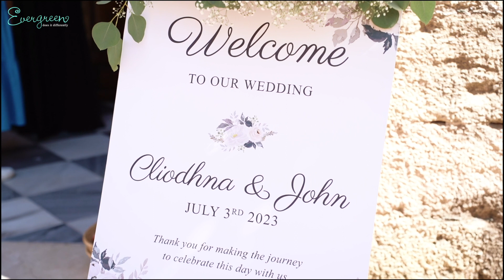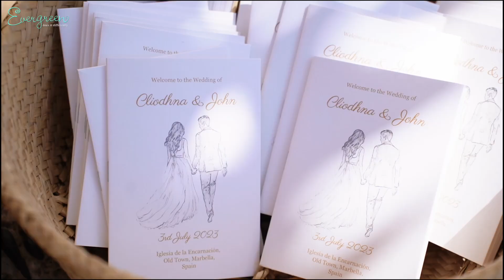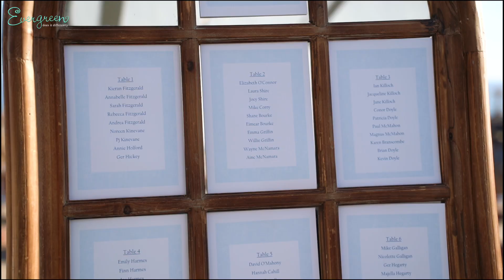Cliodhna & John - HIGHLIGHTS at Estrella de Mar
Venue: Estrella del Mar